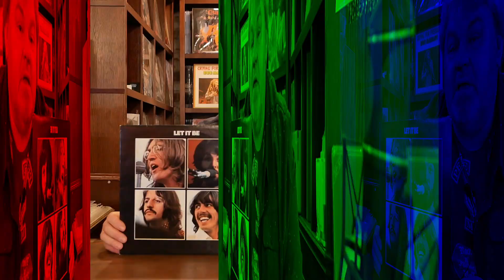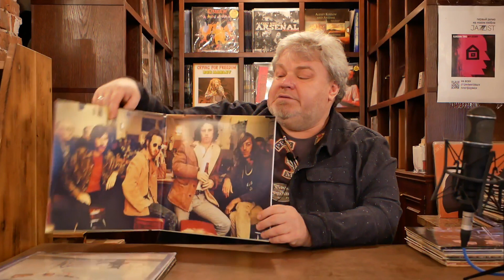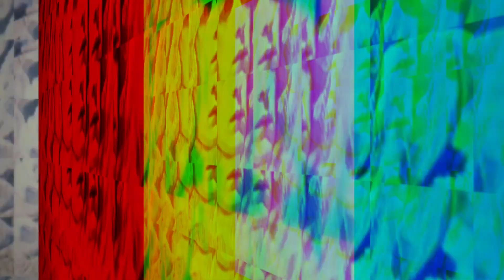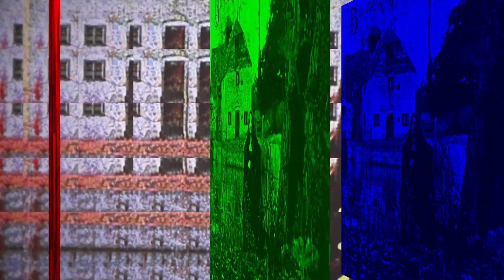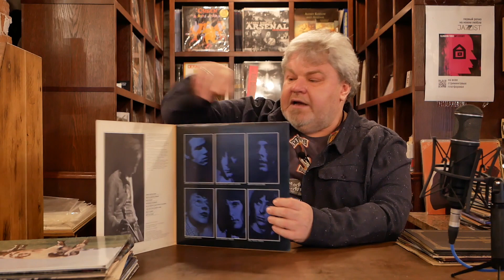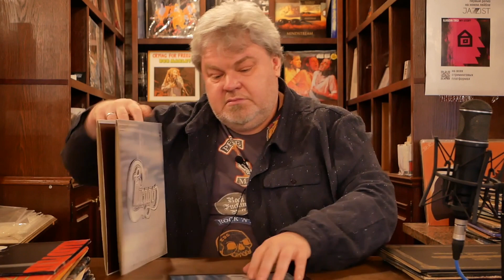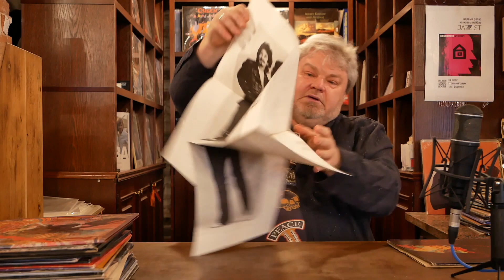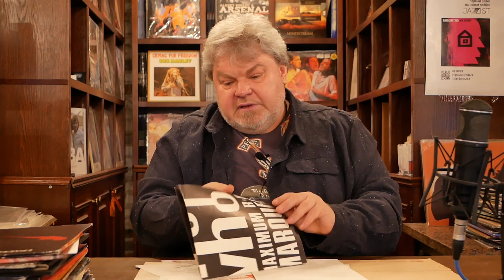RoCKазы⎥1970⎥Часть I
Послушать подборку треков, которые я рекомендую с этих альбомов можно бесплатно в Spotify

00:00 Приветсвие
02:50 1. The Beatles - Let It be
03:32 2. The Beatles - Hey Jude
05:16 3. Paul McCartney - McCartney
05:40 4. John Lennon - John Lennon/Plastic Ono Band
06:18 5. The Rolling Stones - Get Yer Ya-Ya's Out! The Rolling Stones in Concert
07:27 6. The Doors - Morrison Hotel
09:02 7. The Doors - Absolutely Live
10:06 8. Deep Purple - Concerto for Group and Orchestra
12:10 9. Deep Purple - In Rock
14:37 10. It’s a beautiful day - Marrying Maiden
15:10 11. Led Zeppelin - 3
15:52 12. Black Sabbath - Black Sabbath
16:56 13. Black Sabbath - Paranoid
18:33 14. Uriah Heep - ...Very 'Eavy ...Very 'Umble
19:45 15. Pink Floyd - Atom Heart Mother
21:56 16. Rod Stewart - An Old Raincoat Won't Ever Let You Down
22:56 17. Frank Zappa - Chunga's Revenge
24:28 18. Grand Funk Railroad - Closer to Home
25:29 19. Chicago - Chicago
27:38 20. Jefferson Airplane - The Worst of Jefferson Airplane
28:59 21. Crosby, Stills, Nash & Young - Déjà Vu
30:19 22. Creedence Clearwater Revival - Pendulum
30:48 23. Santana - Abraxas
32:47 24. Jimi Hendrix - Band Of Gypsys
33:55 25. The Who - Live at Leeds

Если вы хотите сделать себе такой подарок, пишите на почту или приходите в Джаз-клуб Эссе в городе Москва ( улица Пятницкая, 27, стр. 3а).

Ждём в гости,
БигНик, виниловый сомелье джаз-клуба ЭССЕ.

Николай 'BigNick' Богайчук - московский продюсер, радиоведущий и коллекционер виниловых пластинок.

За более чем 30-летний творческий путь сотрудничал с лейблами Boheme Music, "Мелодия", J.R.C., Brilliant Jazz Club, ArtBeat Music и другими.

На сегодняшний день - выпускающий продюсер лейбла "ArtBeat Music" и виниловый сомелье джаз-клуба ЭССЕ.